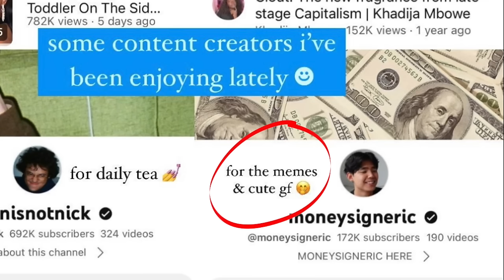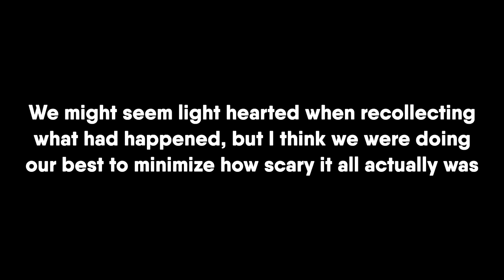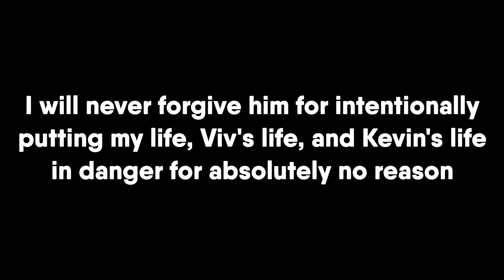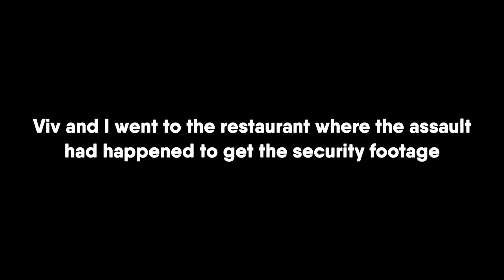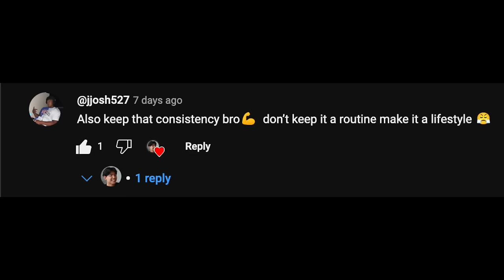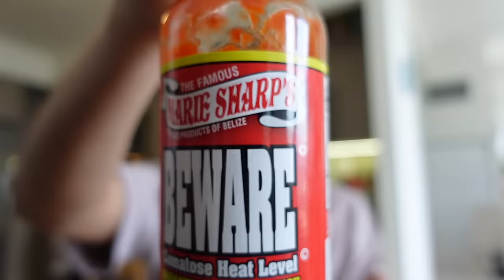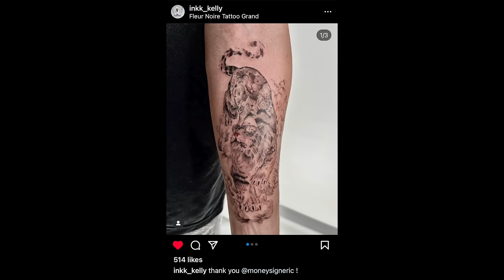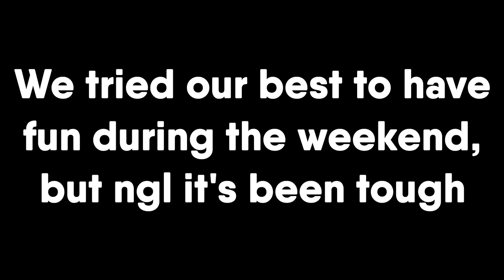I Was Assaulted By A Man With A Machete in NYC Vlog (not clickbait or a joke)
What up gang, I wish it was clickbait or a joke, but nah this actually happened.

PERSONAL MAILBOX:
Eric Kim
PMB 175
49 Flatbush Ave